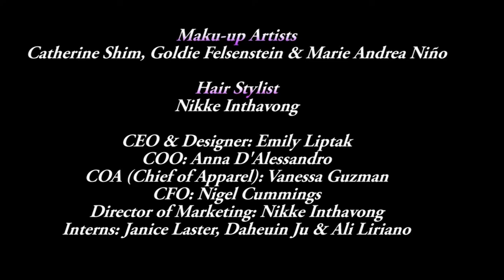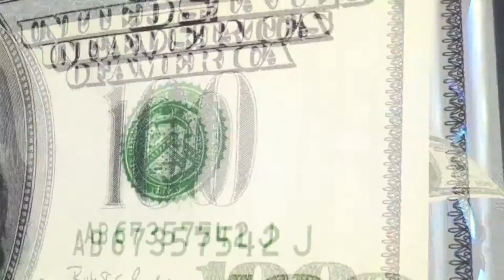Music and Fashion: Season 1, Episode 12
Music and Fashion: S01_Ep12. Produced by Faustino Mota. MotavisionHD.  Featuring Designs from Emily Liptak and Matt Matthias.   Live music from War & Blues. Filmed on location in New York City.